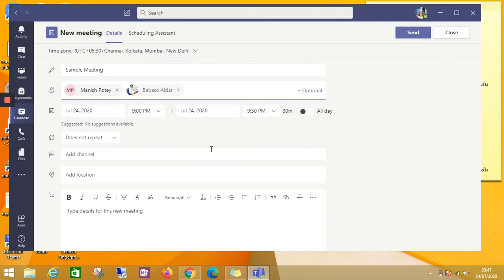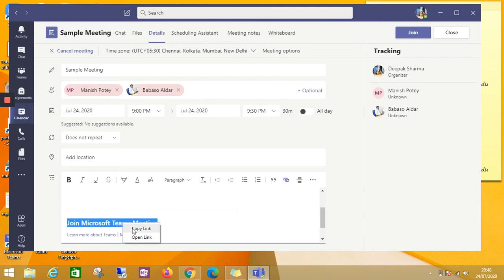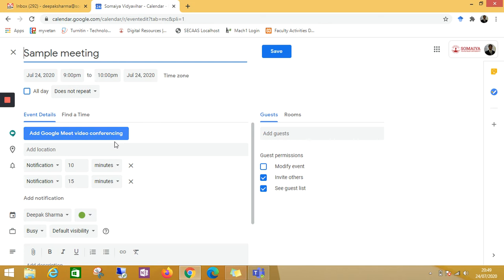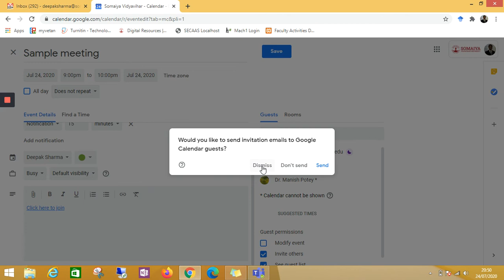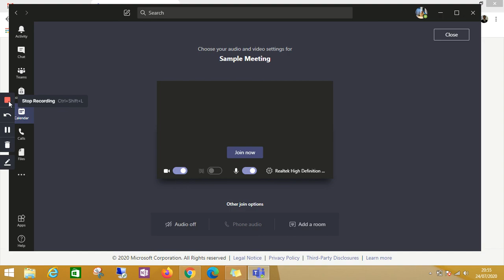Scheduling MS Teams meeting with options and sending Google calendar invites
Help provided for Scheduling MS Teams meeting with options and sending Google calendar invites